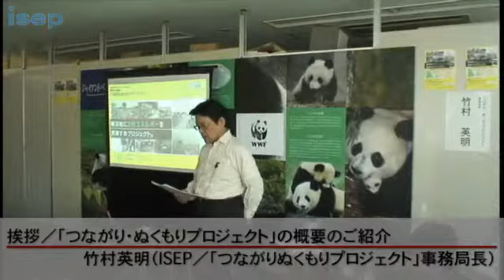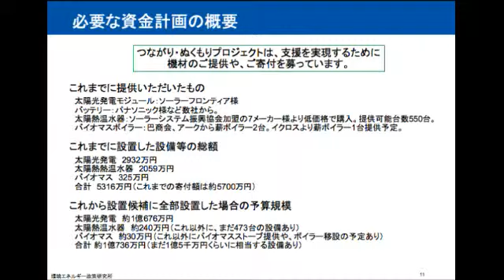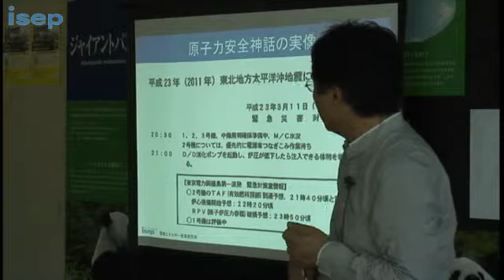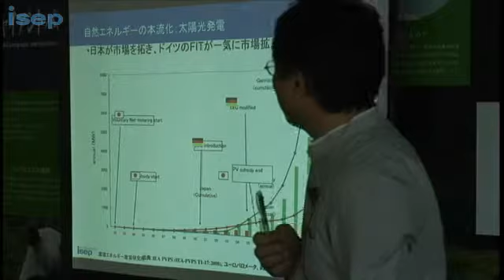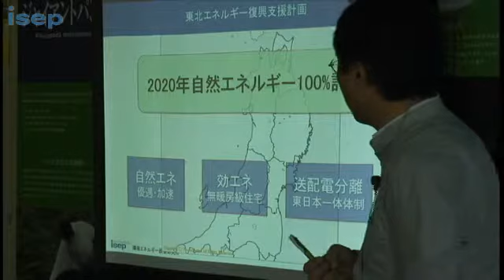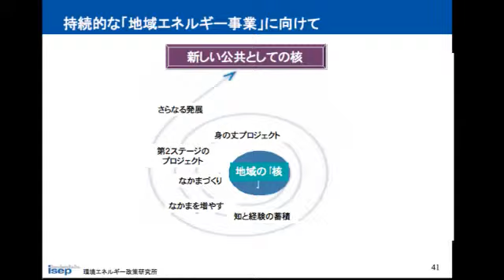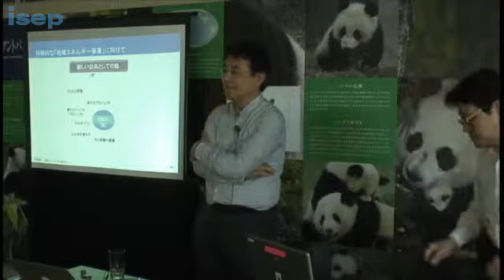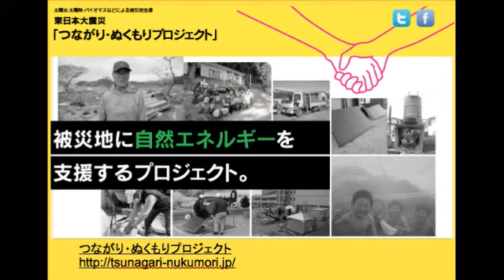つながりぬくもりプロジェクト説明会 01